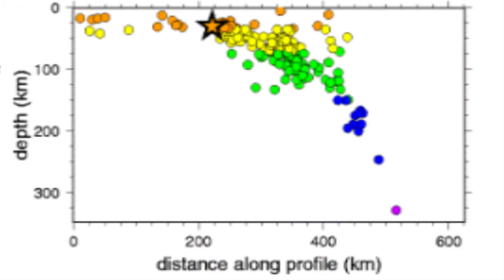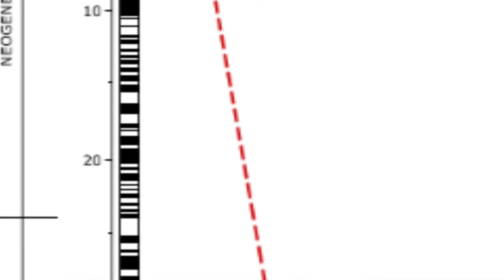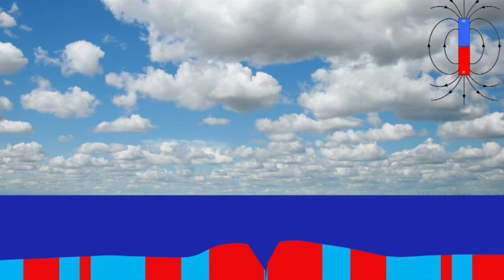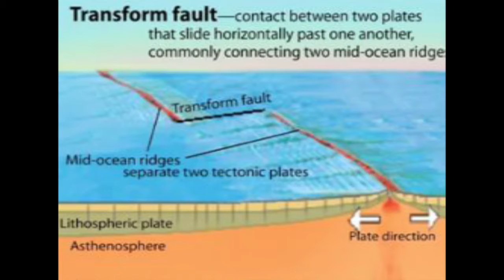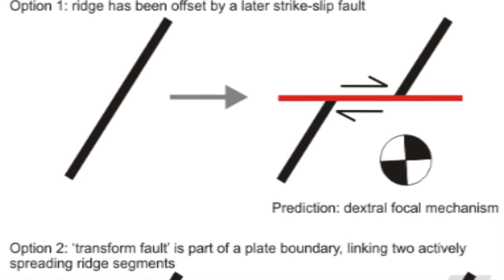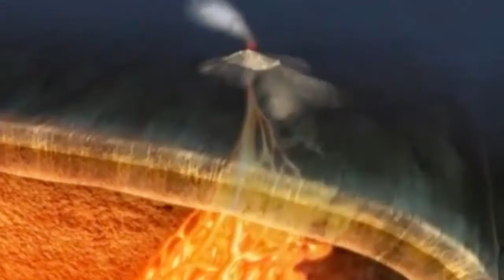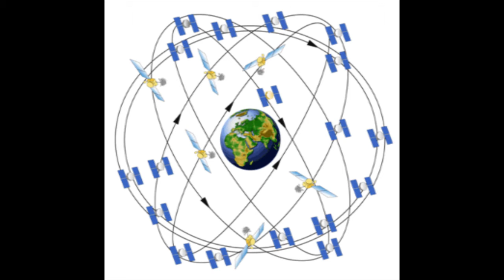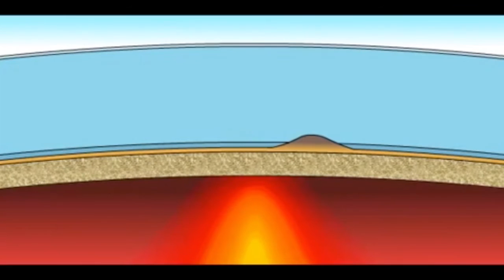53) Plate Tectonics 3 -Evidence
Why did it take less than a decade for most geologists to accept plate tectonics?  The evidence was pouring in, as we see in this episode.